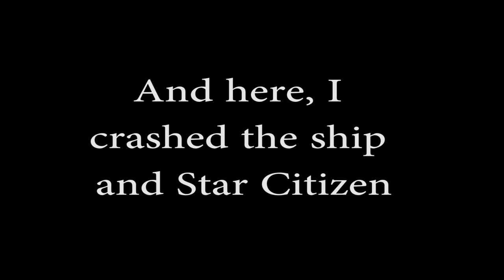Star Citizen - Origin Jumpworks 300i the best dogfighter so far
Die 300i erweist sich als überraschend guter Jäger, mit etwas Übung bekommt man die Gegner schnell dezimiert. Mit deaktiviertem Comstab lässt sie sich auch präzise steuern.